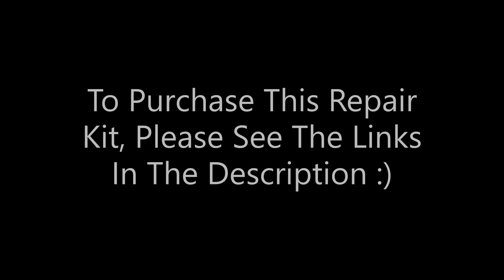RV 25 Series Stair Entry Step Motor Double Step Kwikee 676061 Lippert Gear Replacement Repair